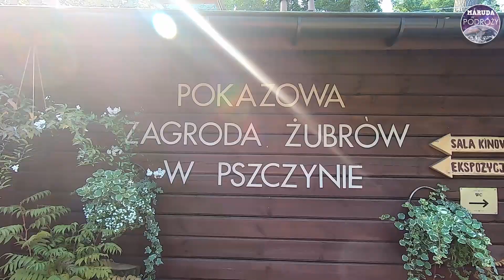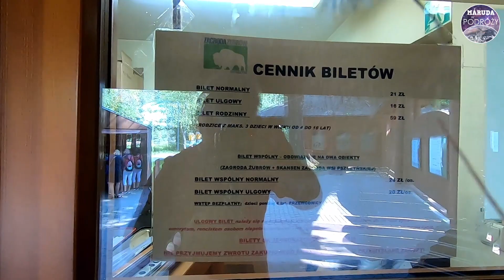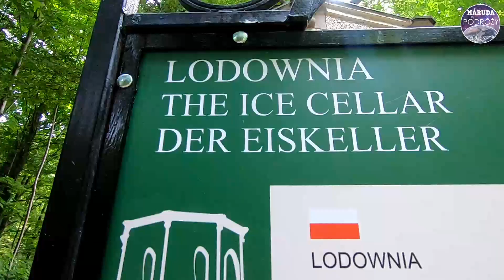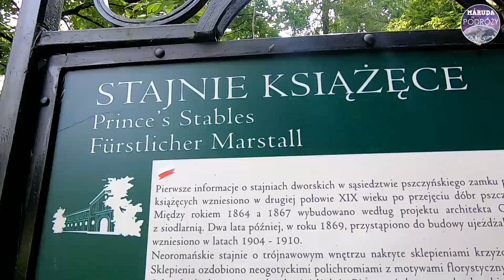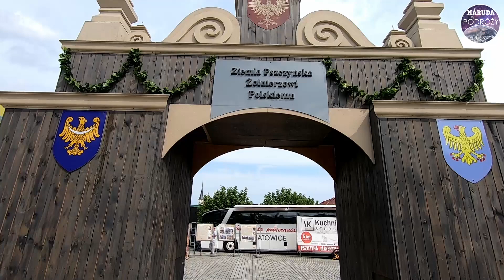PSZCZYNA i Brama CHIŃSKA !!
Zapraszam na wspólny spacer po głównych punktach wartych zobaczenia w Pszczynie